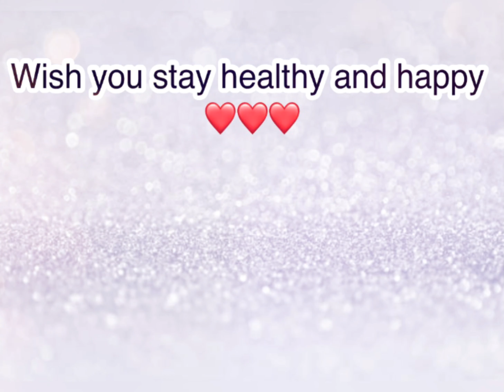ធុច ចន្ថា - Thoch Chantha (ម្ចាស់បទ ចូលក្នុងបេះដូង) [49 រូបថតស្អាតៗ ពីមុន និង ឥឡូវ]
នេះជាកម្រងរូបថតរបស់សិល្បករខ្មែរ “ធុច ចន្ថា” @-thochchanthaofficial9637
គាត់ជាតារាចម្រៀង, តារាសម្ដែង, អ្នកផលិត និង និពន្ធបទចម្រៀង និង ជាអ្នកថតដ៏ល្បីឈ្មោះនៅក្នុងស្រទាប់យុវវ័យក្នុងព្រះរាជាណាចក្រកម្ពុជា ❤️

These are the photos of Cambodian artist “Thoch Chantha”. He is a well known singer, actor, producer, songwriter and cameraman of the Kingdom of Cambodia ❤️